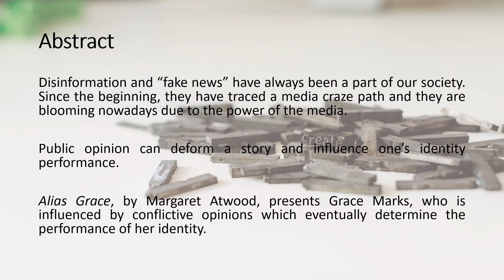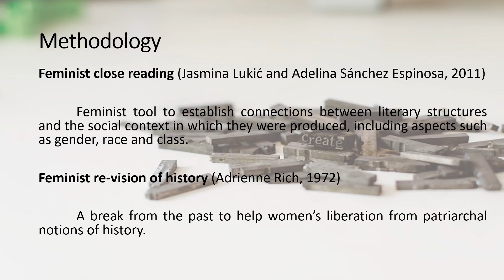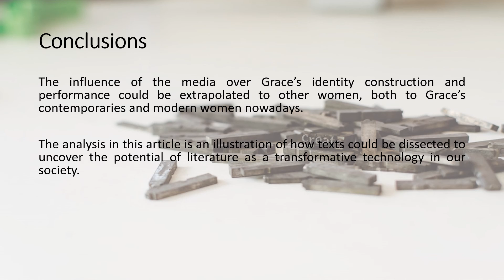Disinformation and public representations of identity A feminist close reading of Margaret Atwood’s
Título: Disinformation and public representations of identity  A feminist close reading of Margaret Atwood’s
Sara Calvo de Mora Mármol – Universidad de Granada - 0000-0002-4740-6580
Adelina Sánchez-Espinosa – Universidad de Granada  - 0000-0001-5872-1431
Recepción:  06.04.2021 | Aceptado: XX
Correspondencia a través de ORCID: Sara Calvo de Mora Mármol - 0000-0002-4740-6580
Citar: Calvo de Mora Mármol, S y Sánchez-Espinosa, A (2021). Disinformation and public representations of identity. A feminist close reading of Margaret Atwood’s Alias Grace. REIDOCREA, 10(xx), 1-10.
Financiación: Plan Propio de Investigación y Transferencia de la Universidad de Granada (2019): “Beca de Iniciación a la Investigación para estudiantes de Máster”
Abstract: While it may be thought that disinformation and ‘fake news’ are concepts related to contemporary mass media, they are, indeed, much older concerns that have always been part of our society, tracing a media craze path and noticeably blooming nowadays due to the power of the media. This is why it is essential to cultivate critical thinking when approaching journalistic discourses. In this contribution we will employ feminist close reading methods (Lukić and Sánchez, 2011) to examine examples of how newspapers and public opinion can influence and deform a story. We will take Margaret Atwood’s Alias Grace (1996) as a case study in order to approach to what an extent its main character is influenced by conflictive opinions which finally determine the performance of her identity. Is being aware of public opinion enough to grant this character control over the self-construction of her image? The conclusions of this paper will include some considerations regarding the use of critical tools such as feminist close reading in the classroom. The case of Alias Grace exemplifies the negative effects of disinformation and ultimately illustrates the transformative potential of critical rewritings of official "HIStories ”.